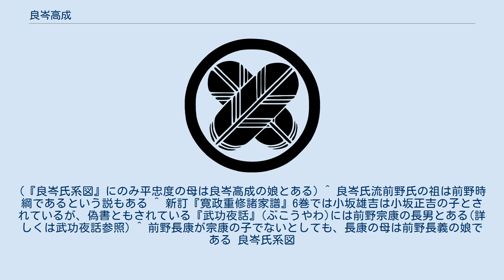良岑高成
良岑高成（よしみね の たかなり）は、平安時代の貴族（武士）。
良岑季高の子。
平忠盛側室の父。
別名原高成。
従五位下 - 上総守。
 良岑高成は良岑季高の子で、桓武天皇皇子である良岑安世を祖とする良岑氏の系統である。
官位は従五位下 - 上総守（じゅうごいのげ - かずさのかみ）。
父の跡を継いで尾張国丹羽郡郡司となる。
高成の娘は、桓武天皇皇子葛原親王の子孫で平清盛の父である平忠盛の側室であるとされ、『良岑氏系図』では高成の娘と忠盛の間に平忠度が生まれている。
 また高成の子の前野高長は良岑氏流前野氏の祖 であり、主な良岑氏流前野氏の人物には、前野宗康、(前野宗吉)、前野長康 、前野忠康などがいる。
また尾張国の土豪でもある前野家が尾張に拠点を置いていたのは、良岑家が代々尾張国丹羽郡の郡司であった影響である。
 良岑氏は桓武天皇と百済永継の子である良岑安世を祖とする氏族で、種別としては皇別に分類される。
本貫は山城国で、後裔には児玉丹羽氏・良岑氏流前野氏などがある。
 ^ 平忠度の母は藤原為忠の娘であるという異説もある。
(『良岑氏系図』にのみ平忠度の母は良岑高成の娘とある) ^ 良岑氏流前野氏の祖は前野時綱であるという説もある ^ 新訂『寛政重修諸家譜』6巻では小坂雄吉は小坂正吉の子とされているが、偽書ともされている『武功夜話』(ぶこうやわ)には前野宗康の長男とある(詳しくは武功夜話参照) ^ 前野長康が宗康の子でないとしても、長康の母は前野長義の娘である 良岑氏系図